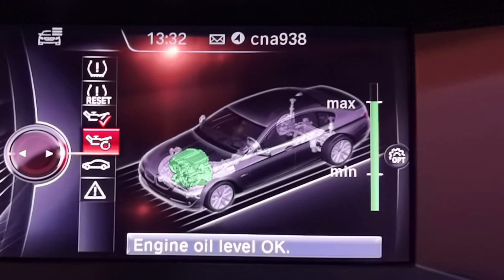BMW 520i N20 - Engine Oil Servicing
-Codewerx recommends servicing every 7000KM or 4 months, whichever comes first.

Our engine oil servicing includes:
-Change of engine oil
-Change of oil filter
-Complimentary comprehensive checklist
-Complimentary change of air filter

The owner is well informed and proceed with the repairs found:
-Turbo oil line
-Turbo coolant line
-Brake fluid
-Spark Plugs
-Ignition Coils
-Coolant tank cap